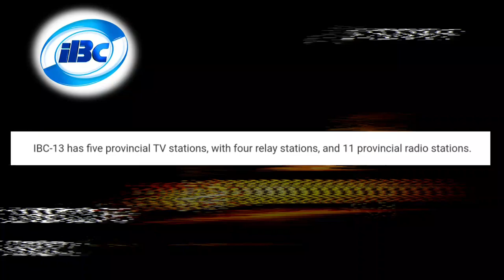IBC13 Franchise Renewed by Congress 25 Years (Intercontinental Broadcasting Corporation)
IBC13 gets new 25-year franchise from House of Representatives.